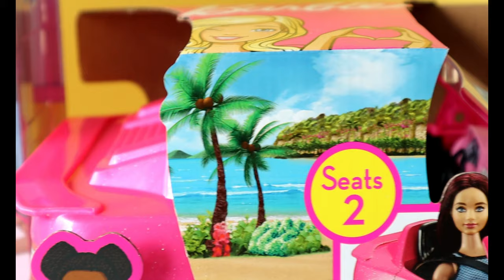Meet Barbie Dentist & Music teacher แกะกล่องบาร์บี้หมอฟัน บาร์บี้ครูสอนดนตรี และ รถเปิดประทุนบาร์บี้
Unboxing Barbie Dentist, Barbie Music Teacher, and Barbie Glam Converible.

Jenny

วีดีโอนี้ เรามาแกะกล่องตุ๊กตาบาร์บี้ใหม่เอี่ยมกันนะคะ มีบาร์บี้หมอฟัน บาร์บี้ครูสอนดนตรี แล้วก็รถเปิดประทุนบาร์บี้ค่ะ

พี่เจนนี่